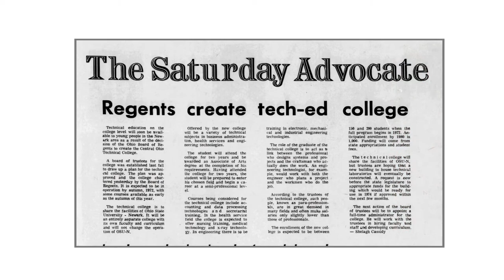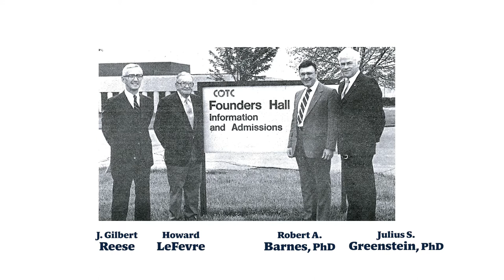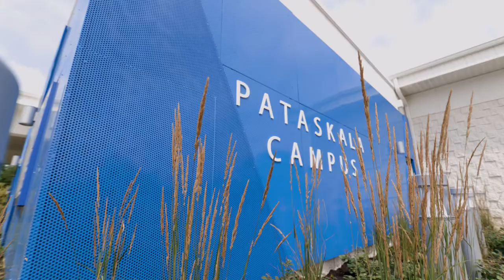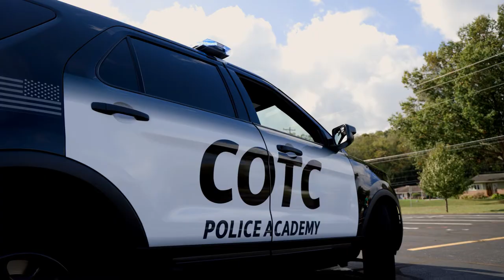Central Ohio Technical College - 50th Anniversary Message